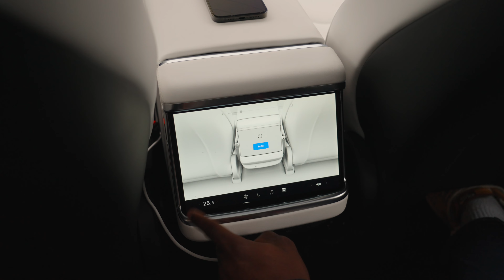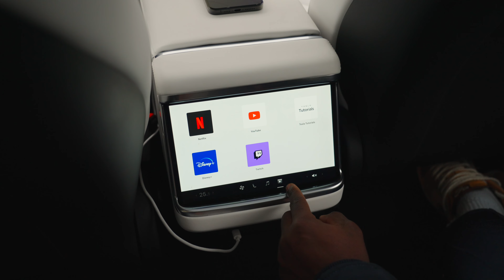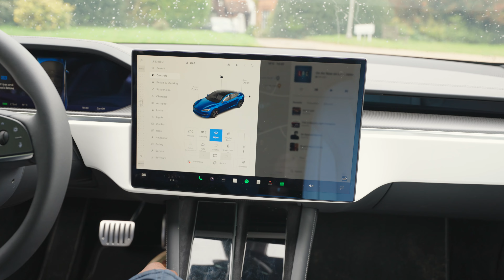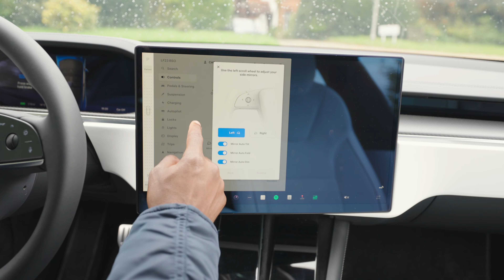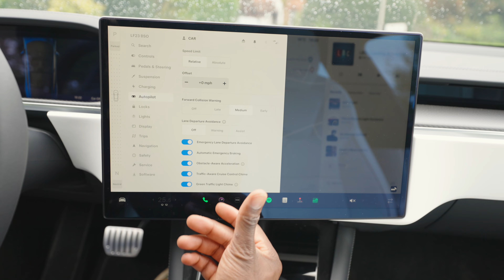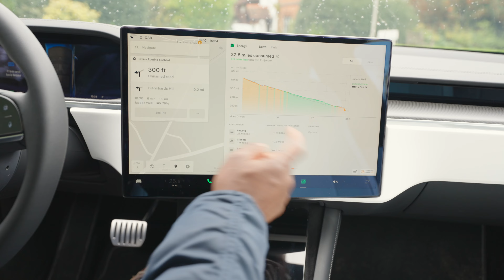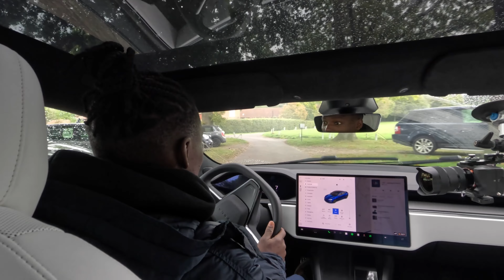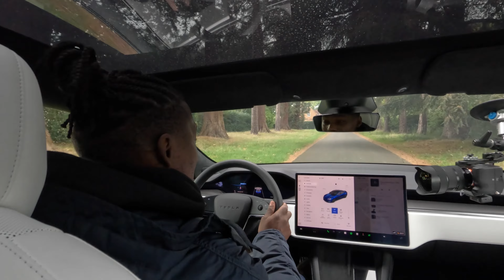New 2023 TESLA Model S Plaid UK Review: Unnecessarily Fast?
We took the new 2023 Tesla Model S Plaid for a spin to see what it's like on the road. We also checked out the new steering with no stalks and the new infotainment display. IS it all worth the 100k Price tag? Also we now only have the left-hand drive version available in the UK, would you still buy it?